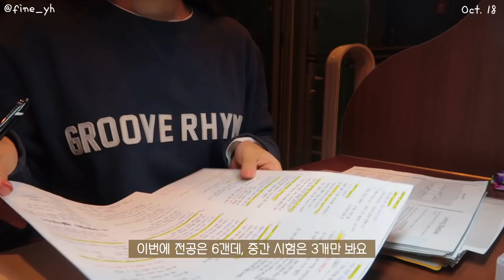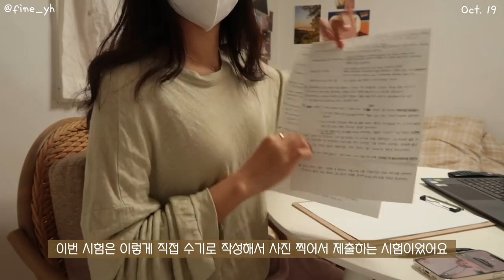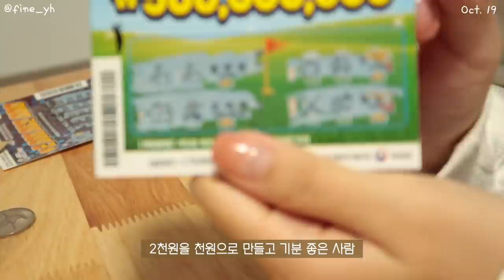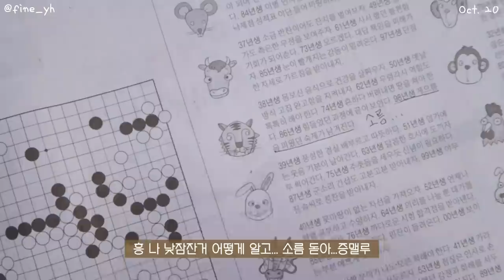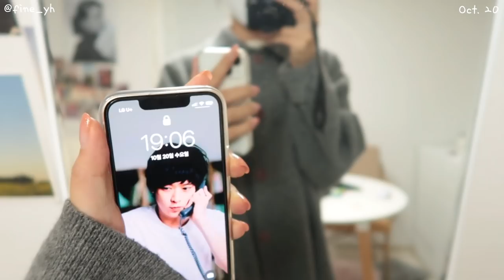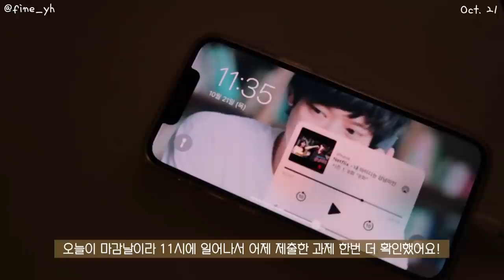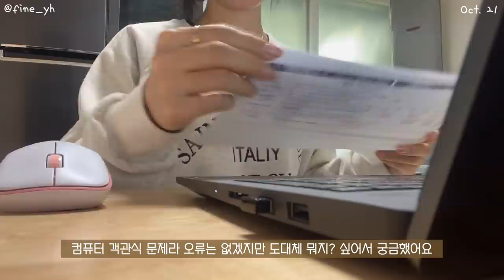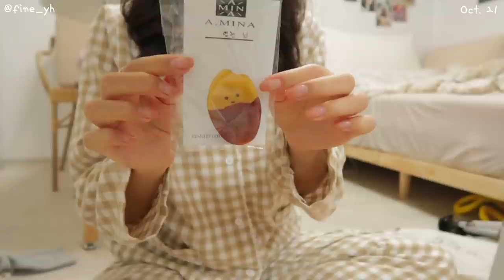SUB) 대학생 브이로그👩🏻‍💻| 비대면 시험 오히려 좋아 | 관리는 꾸준히 | 공부 타임랩스 | 밥풀이는 귀여워 | 김밥전, 잡채, 샐러디, 밀푀유나베, 샐러드웜볼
dudgusdl87

오늘은 일상 브이로그를 가져왔어요!
11월은 일상 브이로그를 자주 가져올 생각입니다!
일상 브이로그 내에서도 꾸준히 식단 관리하는 모습 보여드릴거고,
치팅데이 갖는 모습도 보여드릴게요!
여러분이 좋아해주셨으면 좋겠어요...♥

*악의적이거나 무례한 댓글은 삭제 조치합니다.